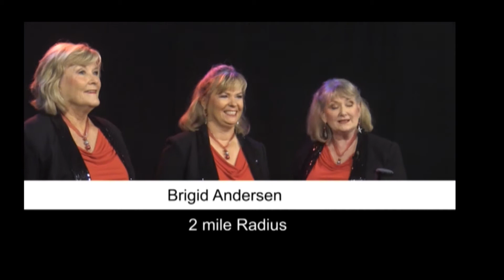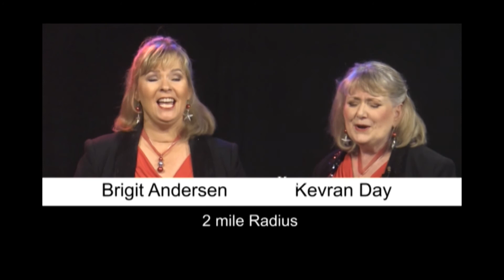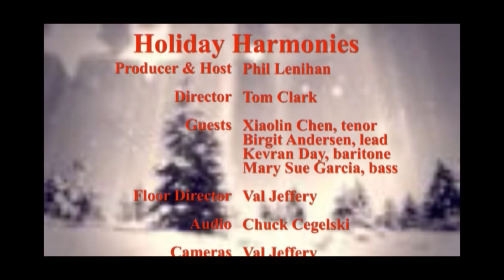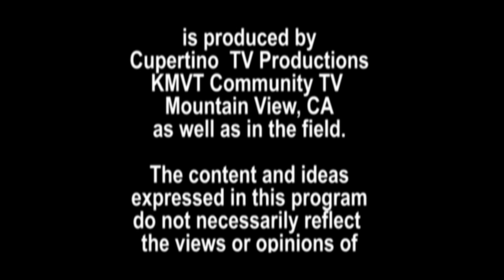1163 Holiday Harmony.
Your favorite holiday melodies in four part harmony. The ladies barbershop quartet, 2 mile radius, entertain us for the holidays.